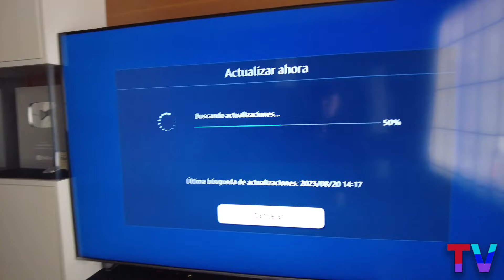Samsung Smart TV: Cómo actualizar el software Paso a Paso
0:00 Samsung Smart TV: Cómo actualizar el software Paso a Paso
0:06 Paso 1
0:16 Paso 2
0:36 Paso 3